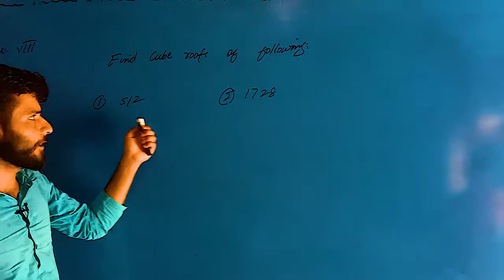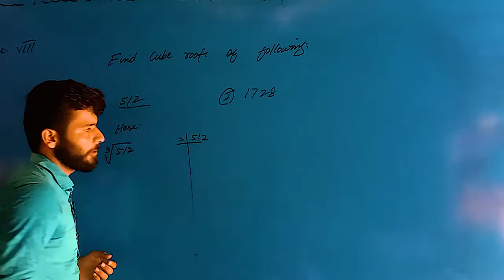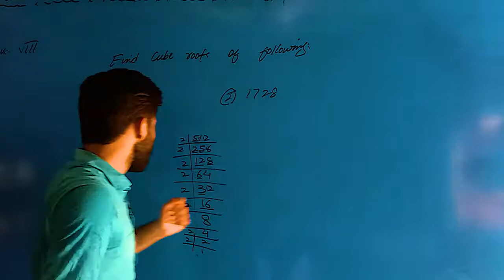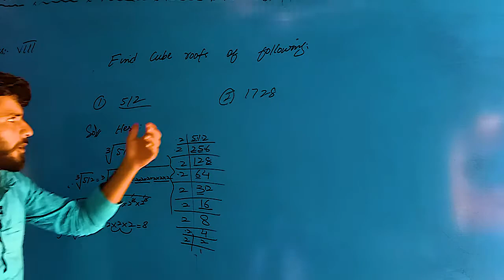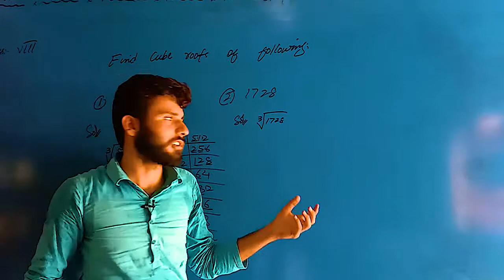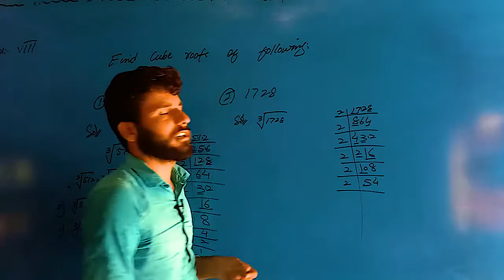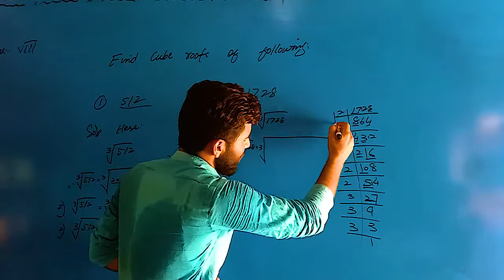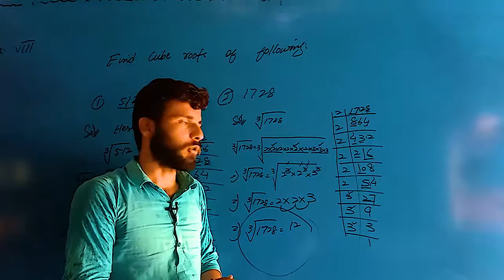CLASS VIII MATHEMATICS CUBE ROOT PROBLEMS